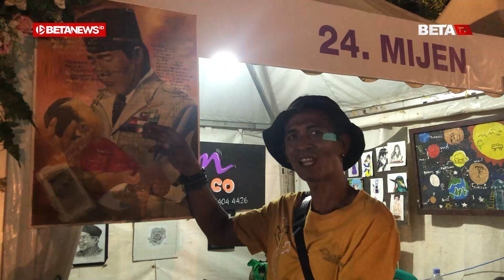Berburu Jajanan dan Produk UMKM di Kaliwungu Fest 2024 - Mahasiswa Magang PBSI UMK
BETANEWS.ID, KUDUS - Kaliwungu Fest kembali digelar untuk ketiga kalinya di Lapangan Kedungdowo pada 23 hingga 27 Oktober 2024. Acara tersebut mempersembahkan festival UMKM dan budaya yang diikuti oleh seluruh desa di Kecamatan Kaliwungu.

Ketua panitia, Hasan Asiari (49), menceritakan, festival tersebut berawal dari inisiatif pemerintah kecamatan pada 2022 untuk memulihkan ekonomi dari pandemi. Selain aspek ekonomi, acara tersebut juga ingin memperkenalkan kekayaan budaya lokal.